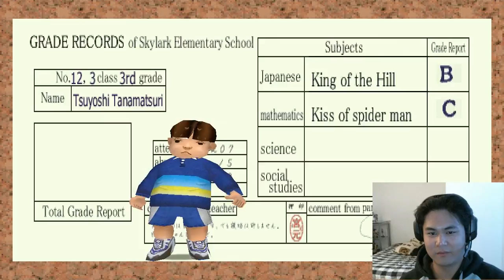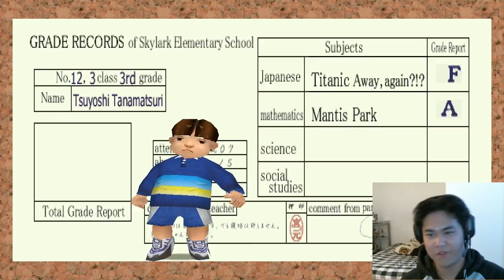Let's Play Incredible Crisis Part 5 - Like Father, Like Son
The City's only hope is a housewife in a battle aircraft on Autopilot
The son's adventure is similar to his fathers